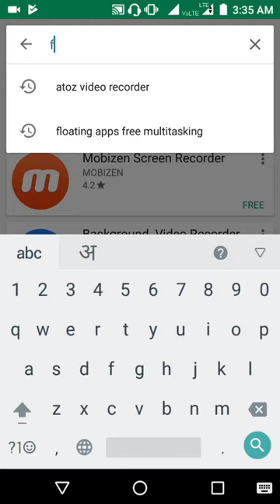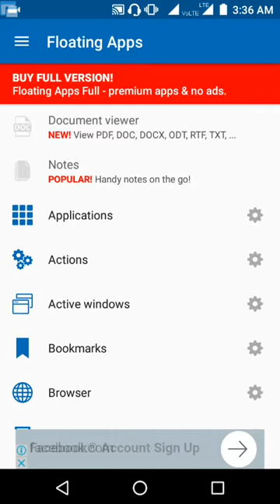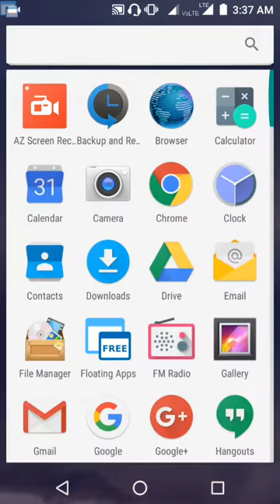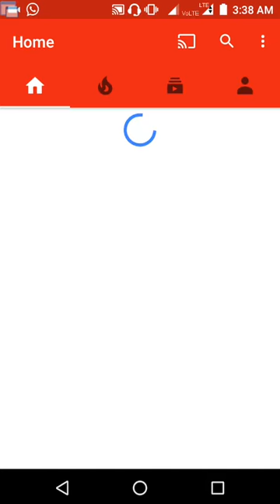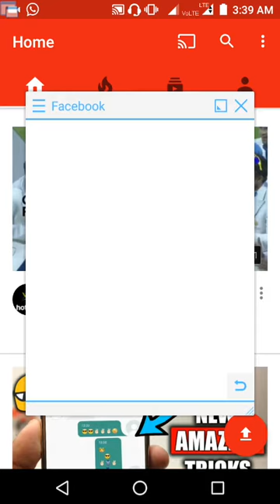multitasking /// एक app करे 10 काम एक साथ मोबाइल पर ।। मोबाइल को कंप्यूटर बनाये ये app 2017